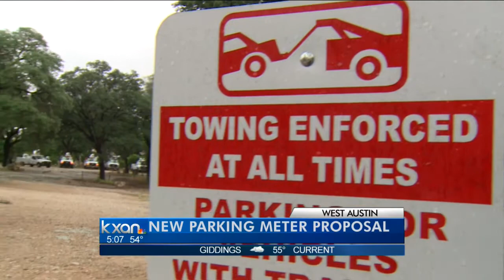Parking Meter Proposal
Parking kiosks considered for Walsh Boat Landing.